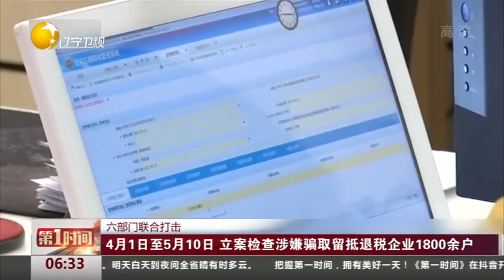截止5月10日 今年超万余元留抵退税款退至纳税人账户